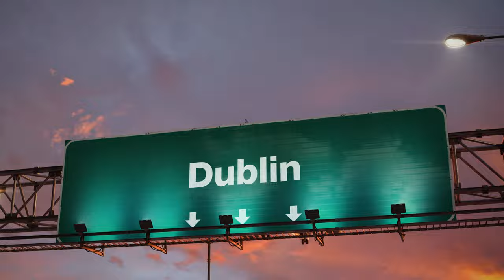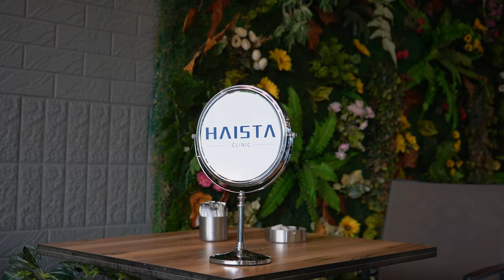Unbelievable Hair Transplant Transformation: Leon's Life-Changing Journey at Haista Clinic!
Leon's Hair Transplant Journey: Confidence Restored! 💇‍♂️🔥
Struggling with hair loss, Leon was desperate for a solution that could restore his confidence and happiness. After trying numerous treatments with no success, he found Haista Clinic and made a life-changing decision. In this video, Leon shares his incredible experience with our top-rated hair transplant clinic in Turkey. Discover the difference Haista Clinic made in his life! 👇

00:00:12 Introduction
00:00:14 My Career
00:00:29 Hair Transplant Research and Decision Making
00:00:46 Haista Clinic Experience
00:01:10 The Hair Transplant Process
00:01:42 Hair Transplant Transformation
00:03:01 Recommendations

🔔 so they can also have an Unbelievable Hair Transplant Transformation.